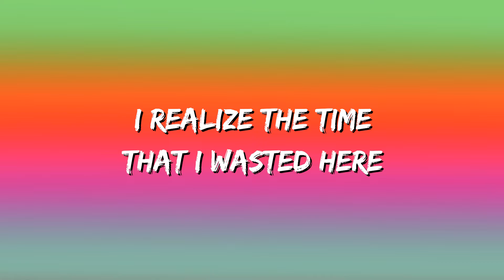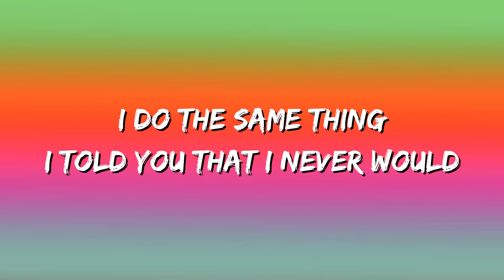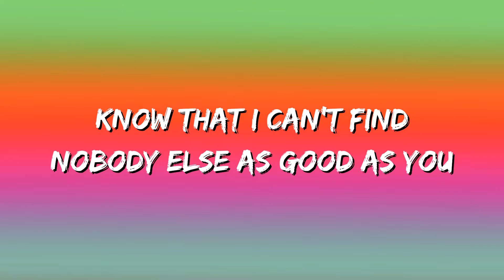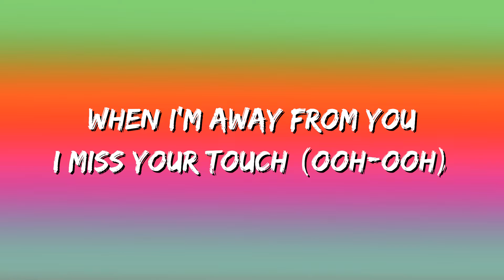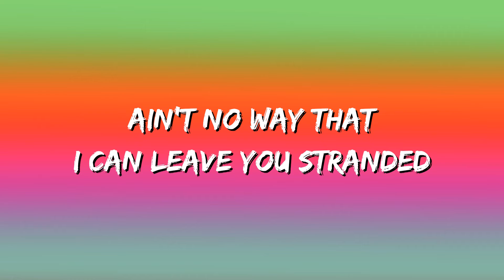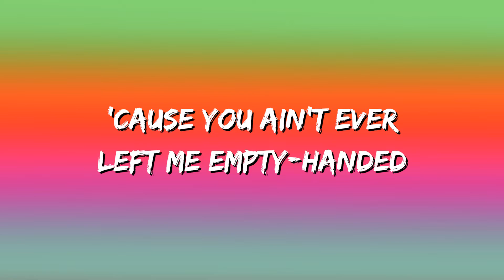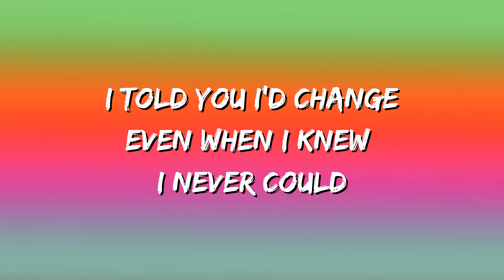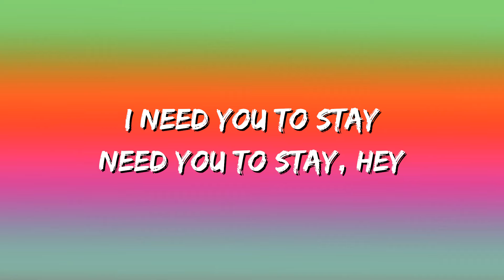The Kid LAROI, Justin Bieber - Stay (Lyrics)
🎵 Stay (Lyrics): 🎤